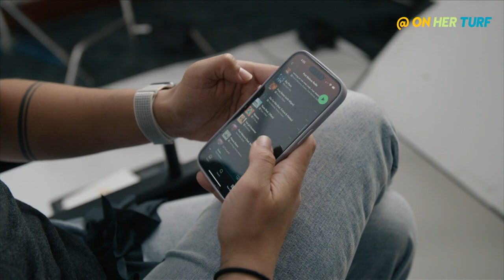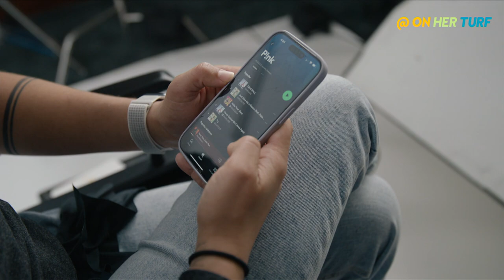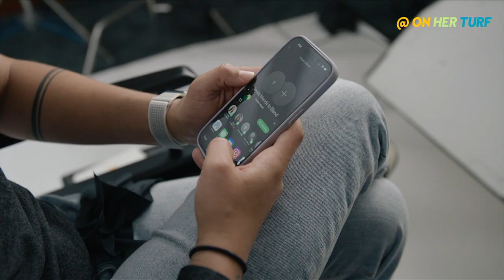How music sets tone for Kailen Sheridan, Canada Women's National Team | On Her Turf | NBC Sports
Presented by Spotify, Canada Women's National Team stopper Kailen Sheridan shares the songs that inspire her and gives you an inside look at the music in the Canadian locker room.
» For more tunes from your favorite footballers, check out EQUAL - The Players on Spotify